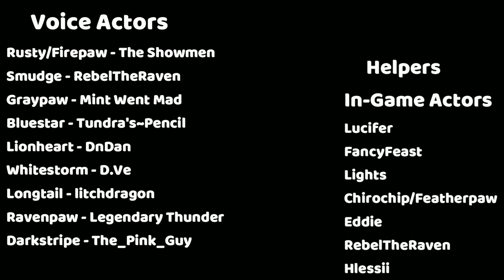Into The Wild: Episode One | Warrior Cats: Ultimate Edition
INFO + CREDITS

The Prophecies Begin Project is (currently) a small-scale passion project directed by mellowbear . It will be worked on on the side of regular video uploads.

This project will be a rendition of the first series of Warriors Books acted and filmed in Warrior Cats: Ultimate Edition, and fully voice acted by chosen individuals.

CREDITS + MENTIONS

Voice Actors

Video is fully edited by me. Morphs for canon characters were made by me and Tortoiseshell. The rest of the characters belong to the individuals of the participating film crew(s).